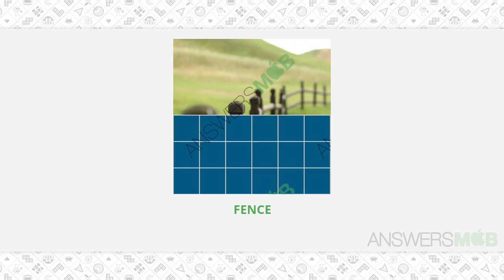Guess The Photo Level 47 - 462 Answers - AnswersMob.com